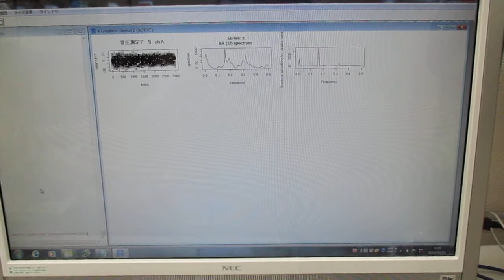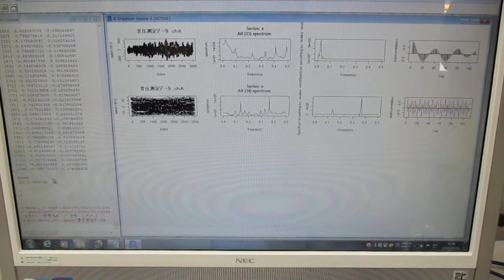超音波技術（多変量自己回帰モデルによるフィードバック解析） Ultrasonic-labo